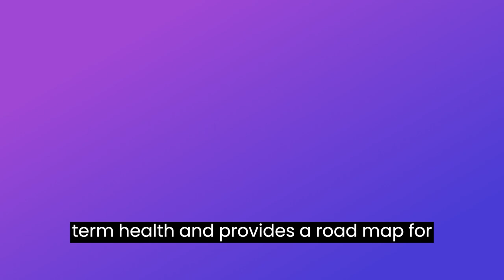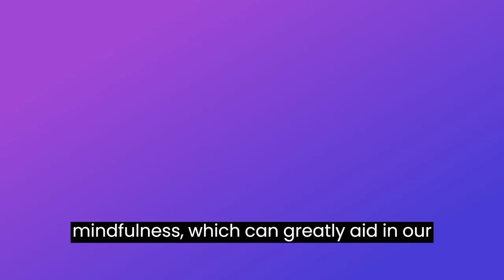Empower Your Journey: Essential Trauma Healing Books!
🌱 Explore insightful literature to aid in your healing process.
💡 Gain wisdom from experts in trauma recovery.
🌼 Find solace and guidance within the pages.
🗝️ Empower yourself with knowledge and tools for healing.
🌟 Your journey to healing is enriched through these essential reads.

Ready to empower your healing journey? 🚀 Schedule a discovery call and let's explore these resources together! 🌺